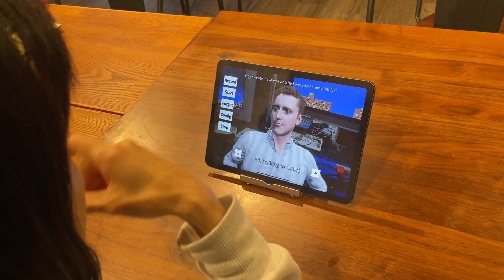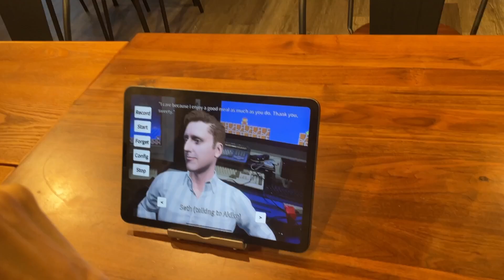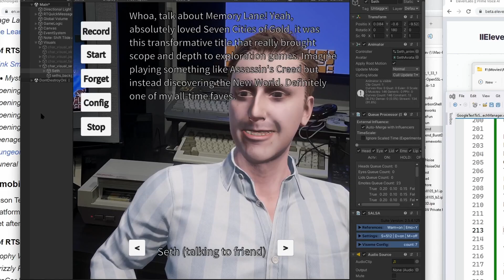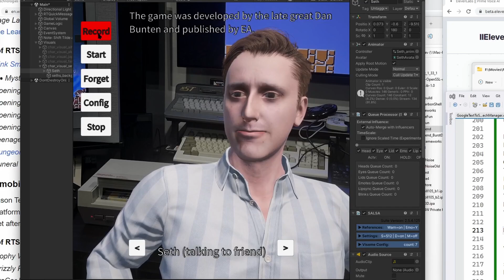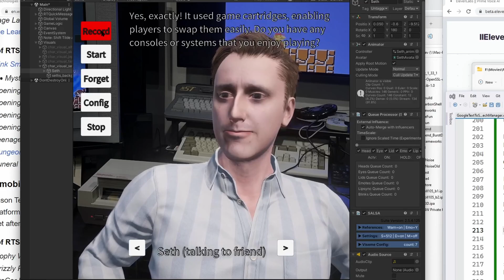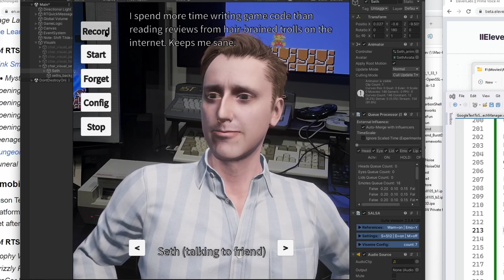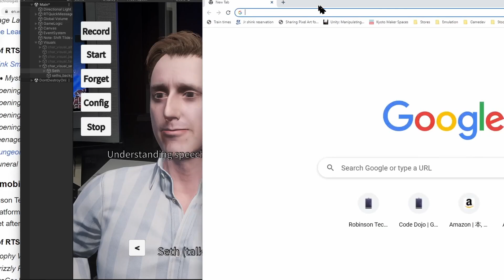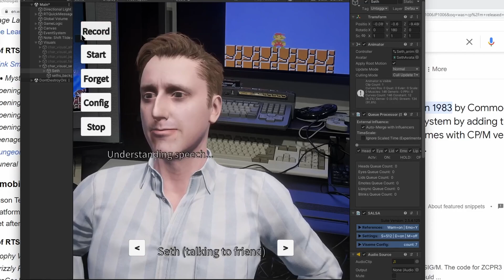GPTAvatar: I made a creepy AI virtual avatar version of myself! (Unity, ChatGTP, elevenlabs)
So what happens if you take all the hottest AI APIs out there and combine them into a single Unity app?  You get to bully a virtual version of yourself!

This is kind of weird, but it really shows how good AI stuff is these days, especially voice synthesis.  With some of its dialog, I don't think you can tell it isn't really me speaking.

The first part is me showing Akiko the app on an iPad, then the next part is me just playing around talking to myself and trying to piss me off, basically just showing the strengths and weaknesses of how it works.

To be clear, the AI Seth is creating and speaking on the fly, nothing is pre-recorded or scripted.

Part of his knowledge/behavior is from my prompts (he's told to pretend to be me), but most of it is coming from ChatGTP.  That's how how he knows everything about every game in the world (including my stuff on wikipedia at least) - but he also tends to lie a lot and misrepresent my real views.

Has technology gone too far?  Why would anyone want this?!

Lots of ways to improve this, one would be the character should be making eye contact with the camera, and better head/jaw rig, the way the mouth moves is pretty bad...

Keep in mind to use it you need API keys for a bunch of stuff, and using those APIs can really cost a lot so beware.

What I used to make this:

Engine: Unity
Listening: Whisper (via OpenAI's API)
Thinking: ChatGTP (via OpenAI's API)
Talking: ElevenLabs' Voicelab (trained on my voice)
3D Model: Reallusion's Headshot (using my picture)
Lipsync: SALSA Lipsync Suite